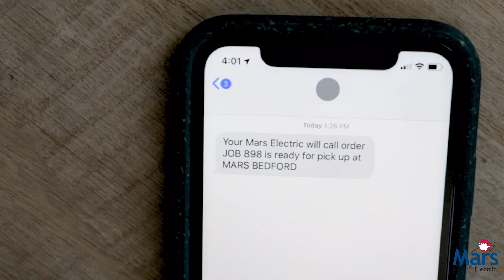EXPRESS Will Call service from Mars Electric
Here's how EXPRESS Will Call works:
1. Place your order
2. We pick and fulfill
3. You receive a text message when your materials are ready
4. Grab your materials from the EXPRESS Will Call shelf
5. Get back to the job site

This process saves time and money by ensuring that you spend your time completing your work, not waiting for materials.